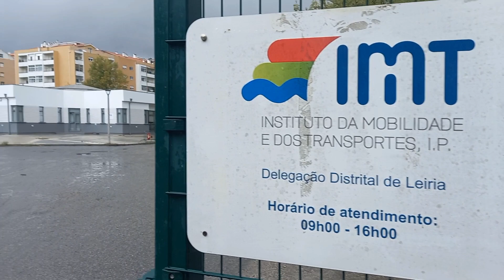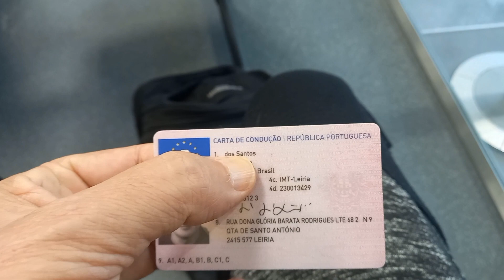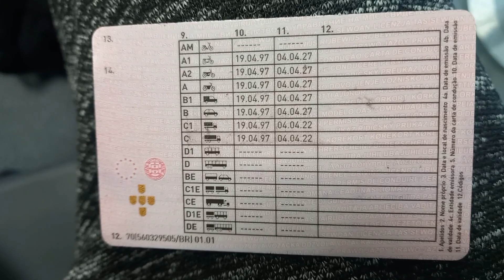Posso conduzir em Portugal com minha Carteira de Habilitação brasileira???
Tutorial para quem pretende se mudar para Portugal.